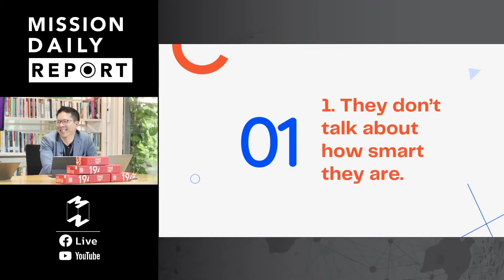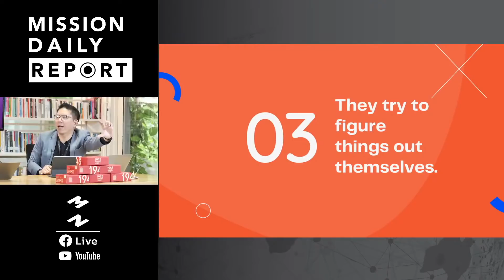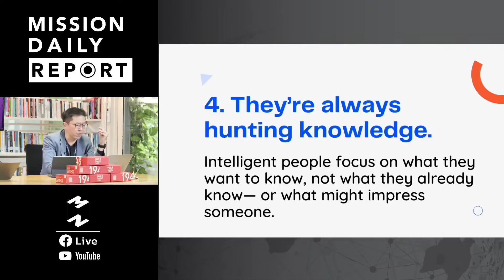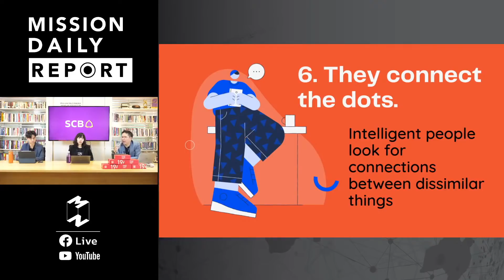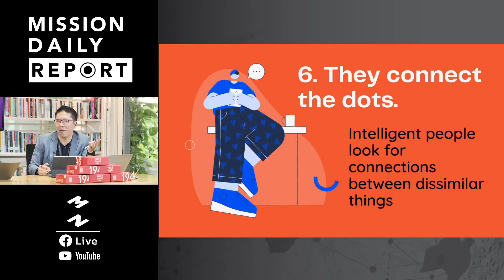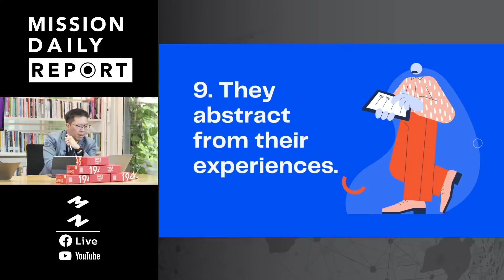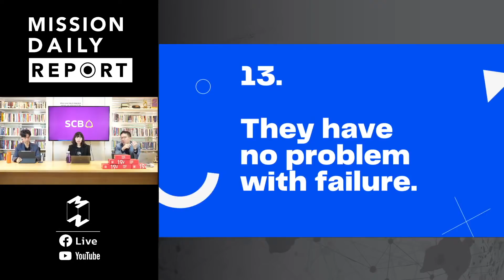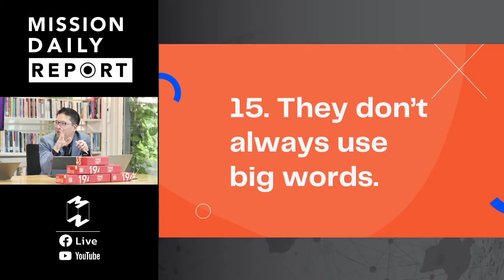15 Habits Of Genuinely Intelligent People | เจ็ดโมงครึ่ง